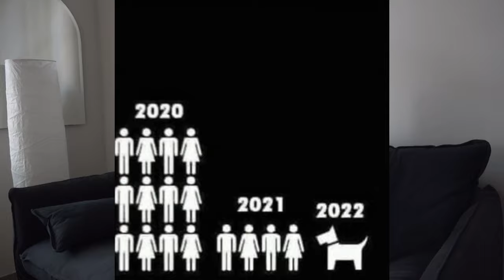AVIGN'ON/AVIGN'OFF 2022 : Authentique / Sur les pas de Léonard de Vinci / Véto show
Aujourd'hui, émission 100% féminine avec 4 invitées venues nous parler de 3 spectacles à l'affiche :

- Clémence BARON pour Authentique (à 13h00 au Sham's jusqu'au 30 juillet)
- Estelle ANDREA et Magali PALIES pour Sur les pas de Léonard de Vinci (à 15h25 à l'Espace Roseau Teinturiers jusqu'au 30 juillet)
- Carole CK pour Véto show (qui, était en début de festival aux Etoiles et sera au Bout à Paris à la rentrée les 2e et 4e jeudis du mois)

SAC A PUB : Lay this drum (à l'Espace Roseau Teinturiers à 22h22 jusqu'au 27 juillet)